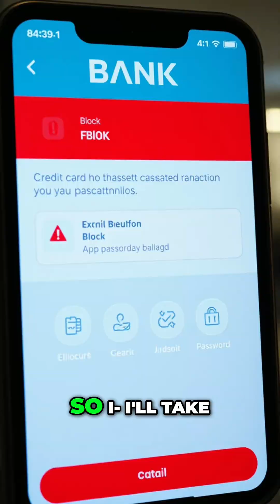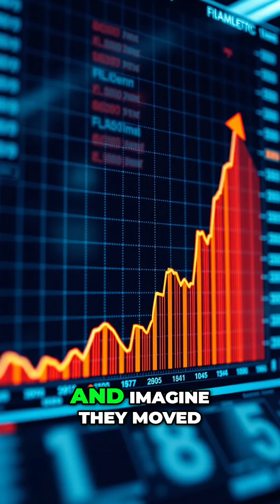How an American Bank doubled Volumes and Met 100% SLAs with AI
Our guest has been featured on the cover of Forbes, listed in Forbes 30 Under 30 Asia and Fortune 40 Under 40, and is a TEDx speaker!! Unlock the real story behind Generative AI’s rise in enterprise! In this episode, I sit down with Abhinav, CEO of Fluid.AI, to uncover his journey, vision, and what it truly takes for organizations to win with GenAI.

Key topics you’ll learn about:

The biggest misconceptions and hurdles businesses face with GenAI integration.

Why GenAI in banking and finance is far more than hype.

How Fluid.AI’s “multi-agent” AI delivers smarter, deeper solutions for companies.

The real (and surprising) ROI of GenAI—beyond just efficiency.

Practical, real-world case studies showing GenAI’s impact on both customer and employee experiences.

Where the next wave of game-changing AI innovation is heading—and the ethical questions every business must confront.

Don’t miss the rapid-fire round with Abhinav: his top breakthrough in AI, essential advice for GenAI adoption, and favorite unexpected use-case!

👇 Drop your questions and thoughts in the comments!